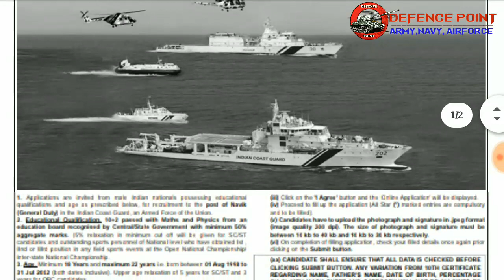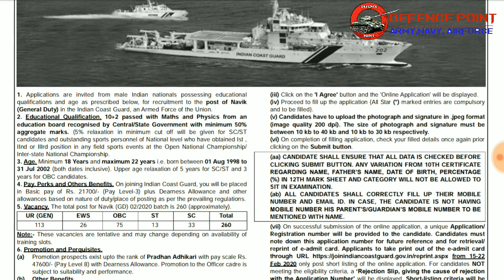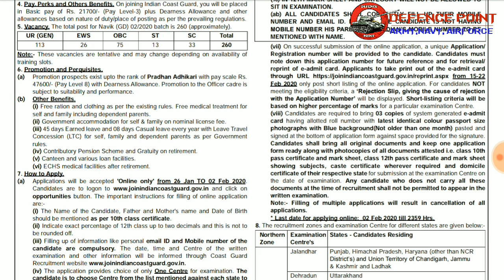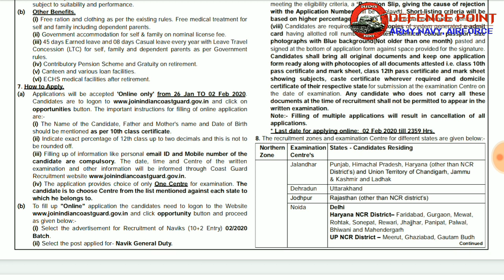Indian Coast Guard GD | indian coast guard GD new Vacancy 2020 | coast guard Gd all Doubt Clear.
Hi ,
     I am pradeep , Welcome to our you tube Channel.  DEFENCE POINT.

Doston iss Video Me Maine aapko INDIAN COAST GUARD GD Recruitment 2020 ke baare me Complete Details Provide ki hai.
1 Indian Coast Guard
2 coast guard navik GD
3 coast guard navik GD new Vacancy
4 GD 2020
5 coast guard Gd Syllabus
6 Coast Guard Gd qualification.
7 Coast Guard Gd All Doubt Clear
8 Indian coast guard complete details.

Umeed hai aapko yeh video Bohut pasand aaegi.
Our 1st Video
Topic Charge -

For Download Pdf Of Notes ---